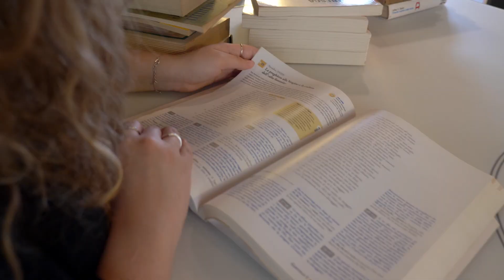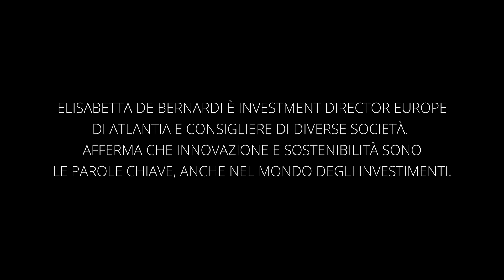Elisabetta De Bernardi - Ora come allora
Elisabetta De Bernardi è stata per cinque anni direttrice degli investimenti per la holding della famiglia Benetton. Ora è investment director Europe ad Atlantia. Fa anche parte dei board di amministrazione di diverse società. Ha iniziato la sua carriera professionale in Morgan Stanley (2000), lavorando nel team di comunicazione a Londra e successivamente nel team corporate finance a Milano, in cui è rimasta sino al 2013 come direttrice esecutiva. È laureata in Ingegneria elettronica presso l’Università di Pavia.

- “Ora come allora” è un progetto video realizzato da Officine Creative per conto dell'Università di Pavia